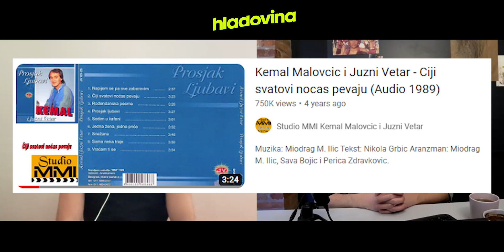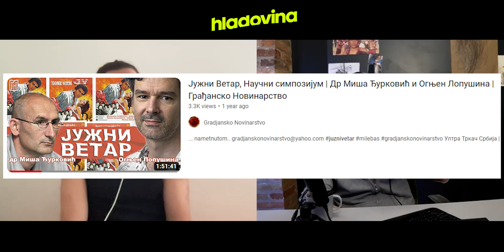Kemal Malovčić - Čiji Svatovi Noćas Pevaju: Islam u svemiru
Podržite rad kanala:
Koliko kosmosa stane u jednu pesmu Južnog Vetra kada peva Kemal Malovčić? Mnogo. Analiziramo Čiji Svatovi Noćas Pevaju, jednu od najintenzivnijih proto-goa trance islamskih turbo folk pesama o muškoj patnji za ženom.